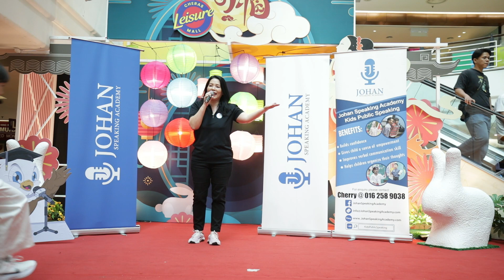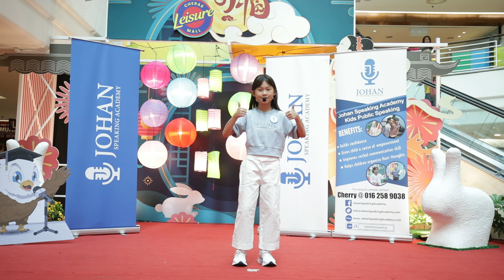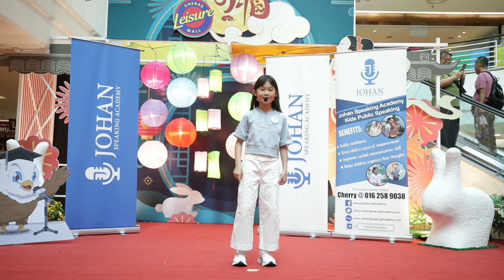Candice Loi I Stage Time I Cheras LeisureMall I Johan Speaking Academy I Kids Public Speaking